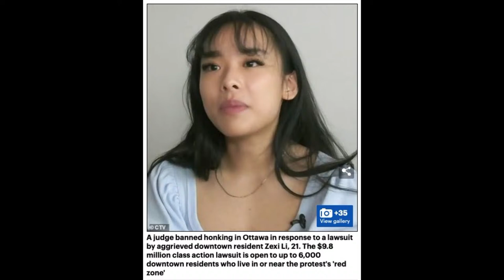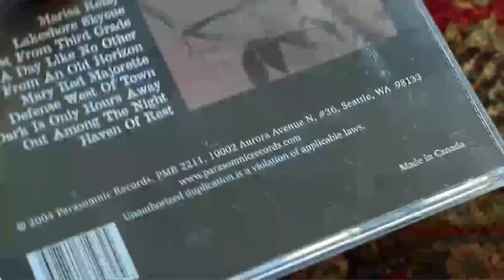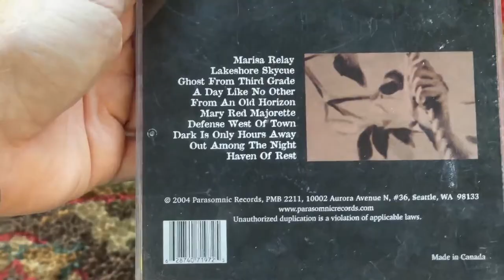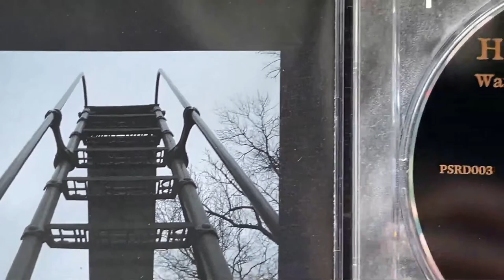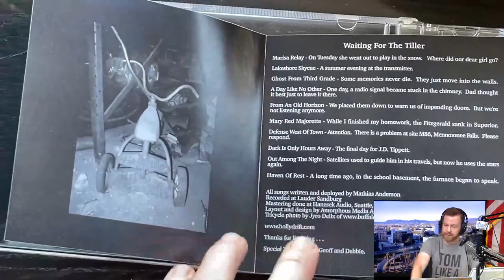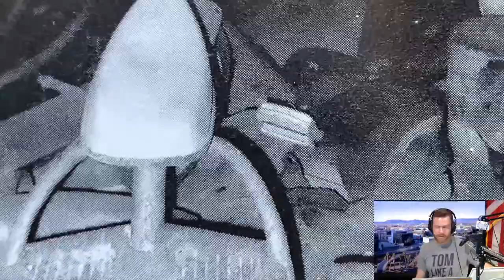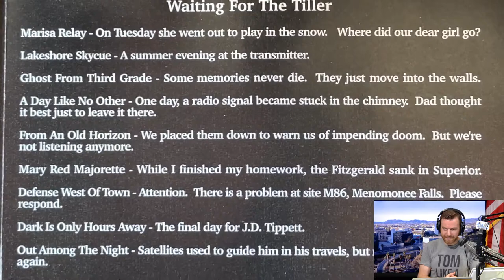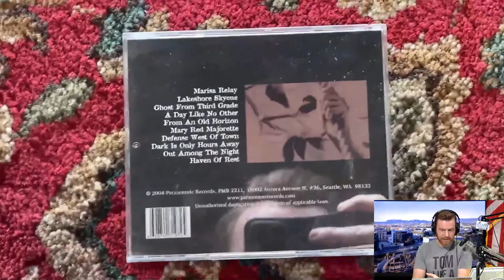02/09/22 Wed. Canada Clampdown on Freedom Convoy! Commie Capitalism!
Canada cops arrest old man for honking horn! A few interesting calls: No-knock raids, virus shutdowns, and Texas governor race!
0:00:00 Wed, Feb 9, 2022
0:01:57 Hey, guys!
0:04:55 Canada honk arrest
0:24:01 DENNY, BULGARIA: COMMUNISM DEBATE
0:30:00 CHRIS, TX: QUARANTINE, INSURRECTION
0:46:22 TONY, CA: NO-KNOCK, RITTENHOUSE
0:53:50 Supers: Cops, Convoy, Socialism
0:58:40 "Lakeshore Skycue" - Hollydrift
1:01:24 Reading chat
1:03:24 LUKA, IN: SHOWTIME ANTI-WHITE
1:08:47 Unvaxxed Canadian fathers
1:21:04 BOBBY, TX: SHUTDOWNS, ALLEN WEST
1:33:24 MIKE, VEGAS: ROGAN N-WORD FUNNY
1:38:12 Supers: Lin Yen Chin, Groypers, Closet
1:41:46 MERLE, MI: N-WORD AGAINST WHITES
1:46:28 RICK, HAMPTON: CRACK PIPES
1:53:41 Supers: 'Lin Yen Chin'
1:54:25 Commie Capitalists canceling people!
1:56:57 ERICK AKA KING DROP
1:59:58 "More Better" - Jeremy Korpas

The Hake Report, Wednesday, February 9, 2022 AD: Canadian great grandfather, 78, violently arrested after honking horn and not showing ID to Canadian police in Ottawa. // SOME INTERESTING CALLS: Should feds ban No-Knock raids? Was J6 an "insurrection"? For Texas governor: Allen West or Don Huffines? "N-word" used against whites! (SEE BELOW!) // More details: Unvaccinated fathers in Canada lose rights to children, per govt, judges, doctors, and mothers! // Commie-capitalist corporations canceling We the People! //

CALLERS
Denny from Bulgaria appreciates Hake's debate(s) against communism, which is anti-God.
Chris from Texas wants feds to ban No-Knock raids, and thinks J6 was an "insurrection"!
Luka from Indiana, not a fan of Hake's music! Showtime: "Everything's Gonna Be All White"
Bobby from Texas says TX shut down. He supports Allen West, but'll look into Don Huffines.
Mike from Las Vegas, NV, cracked up at Rogan's N-word compilation, not bothered by names!
Merle from Michigan says the N-word is being used to attack whites!
Rick from Hampton, VA can't believe the gov't is supporting free crack pipes!
Erick from Selma, AL: "racism worse than murder!" King Drop, not a slave!